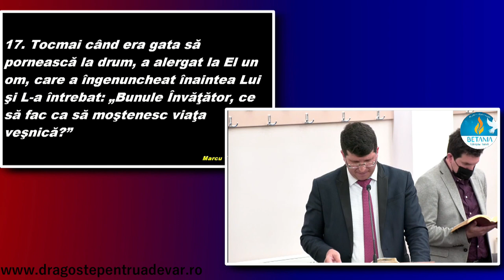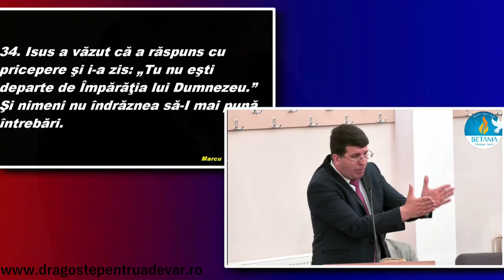Fănel Șuteu - Aproape mântuit? Aproape creștin? Fii atent!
Biserica Penticostală „Betania” Câmpia Turzii | 30 iunie 2021